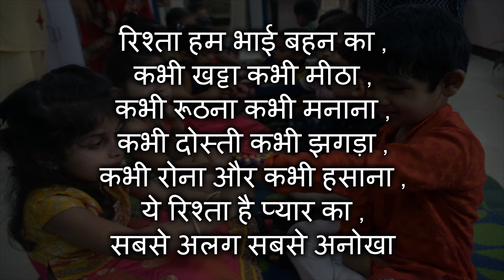Rakhi Wishes 2018 in Hindi 12 || Lion Media